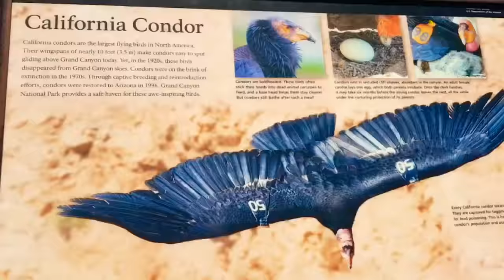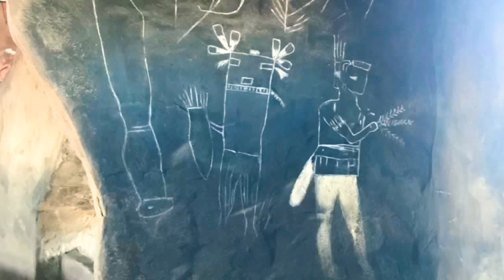USA ROAD TRIP 2018 MOVIE 1 - ARIZONA/SCOTTSDALE/GRAND CANYON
The Usa road Trip Begins with the launch of Frankfurt am main and the cargo in arizona - Scottsdale.
The arrival and the first night in the hotel as well as the first morning. After jogging, swimming and fitness, we are on our way to the first place The Grand Canyon.
Grand Canyon National Park is home to most of the Grand Canyon, a steep, 450-kilometer-long canyon in the north of the state of Arizona, dug out of the Colorado River for millions of years into the rock of the Colorado Plateau. The Canyon is one of the great natural wonders on Earth and is visited by around five million people each year.
Desert View Watchtower, also known as the Indian Watchtower at Desert View, is a 70-foot (21 m)-high stone building located on the South Rim of the Grand Canyon within Grand Canyon National Park in Arizona, United States.
The tower is located at Desert View, more than 20 miles (32 km) to the east of the main developed area at Grand Canyon Village, toward the east entrance to the park. The four-story structure, completed in 1932, was designed by American architect Mary Colter, an employee of the Fred Harvey Company who also created and designed many other buildings in the Grand Canyon vicinity including Hermit's Rest and the Lookout Studio. The interior contains murals by Fred Kabotie.